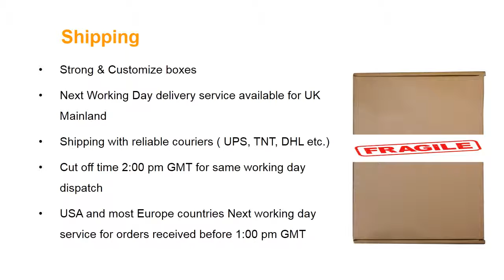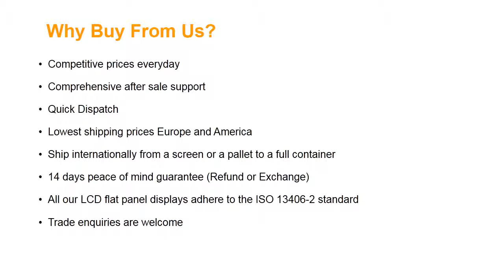AUO B101EW05 V.3 Laptop Screen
Screen Size: 10.1"
Screen Resolution: 1280X800 (WXGA)
Type: LED Backlight